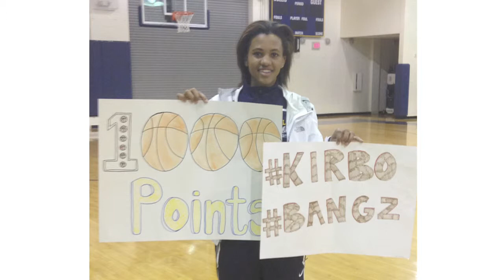The Bottom Line - Kirby Porter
In this episode we will be looking at a young county athlete who is at the top of her game.